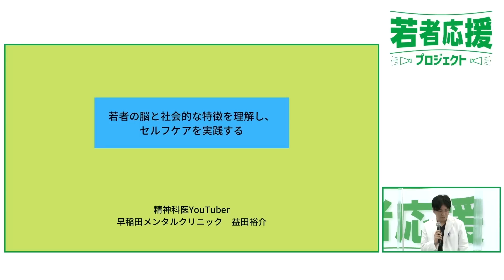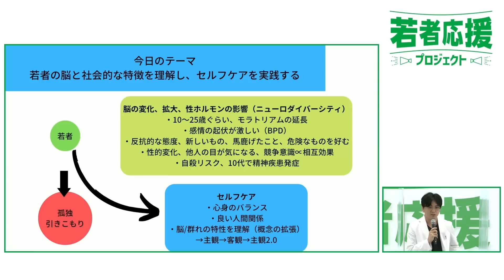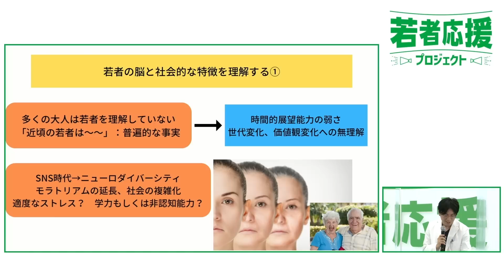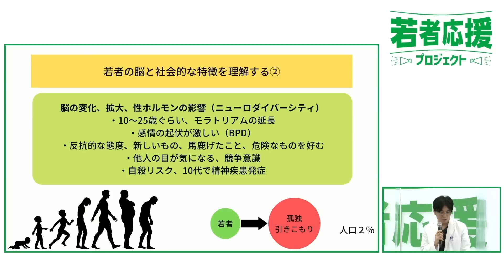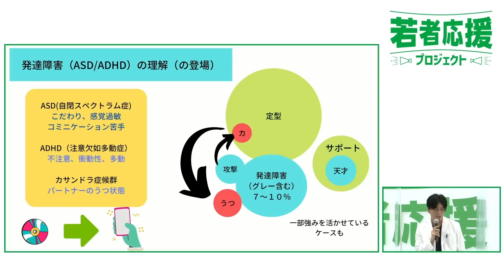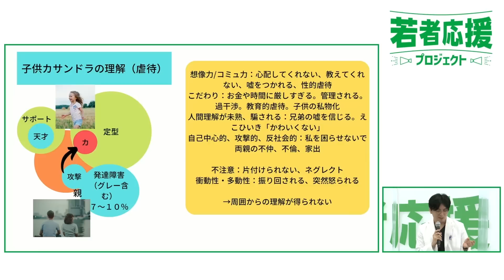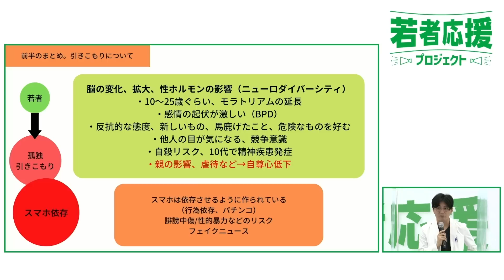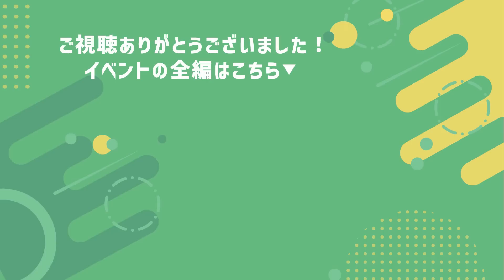若者の脳と社会的な特徴を理解し、セルフケアを実施する【精神科医・益田裕介/早稲田メンタルクリニック】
9月11日(日)に東京都「若者応援プロジェクト-第1回オンラインイベント」に登壇しました。

動画テーマ詳細

若者には以下の特徴がある。
・脳の変化、拡大、性ホルモンの影響
・10〜25歳ぐらい、モラトリアムの延長
・感情の起伏が激しい（BPD）
・反抗的な態度、新しいもの、馬鹿げたこと、危険なものを好む
・性的変化、他人の目が気になる、競争意識∝相互効果
・自殺リスク、10代で精神疾患発症

また最近の精神医学的な発見だと、発達障害の理解と知識の普及、親が発達障害であったときの虐待やネグレクトが挙げられる。

【自己紹介】
益田裕介
2020年6月5日より断酒継続中。

・コメントは益田が目を通していますが、手が回らず、質問にはお答えできません。ハートマークもつけてません。